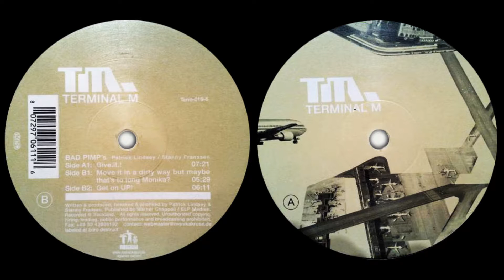Bad Pimps - Give.it.! (2001)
Label : Terminal M (Term-019-6)
Style : Techno